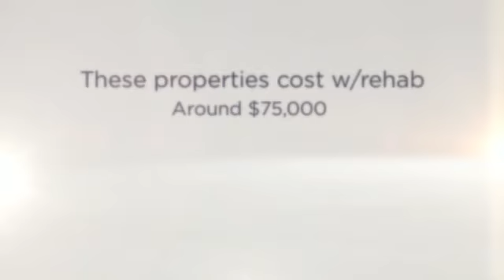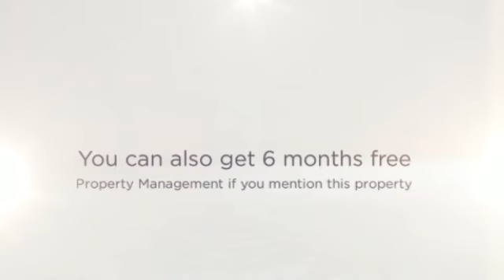Another Success Story